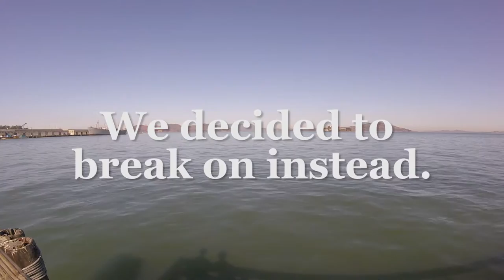Escaping Alcatraz in San Francisco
San Francisco, the Golden City.